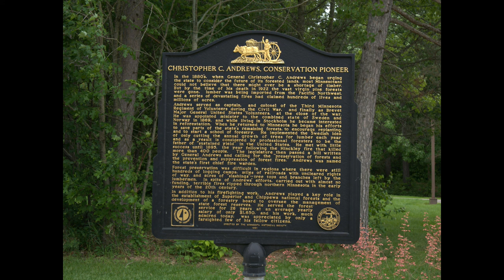2016 BWCA WB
Our last trip to the BWCA. Farm Lake entry point 31. Rain and a massive Mayfly hatch ruined most of the fishing, but we all still had fun.